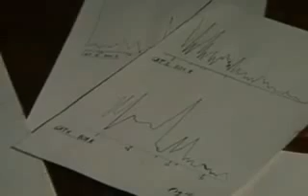Thorndike-Law of Effect.wmv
Thorndike and the Law of Effect